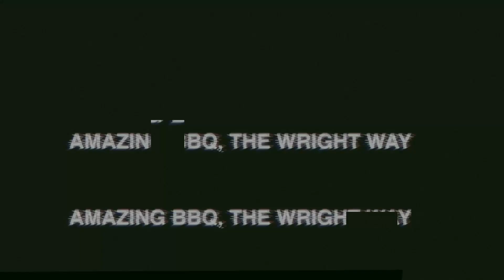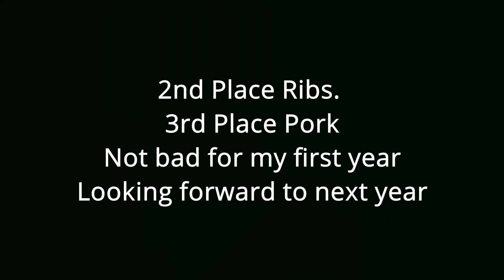I cooked at a charity cookoff, BUT IT WAS SERIOUS! | ABC Contractors Cook-off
We decided to take a charity cook off invitation from our good friends at hotel and restaurant supply, and things got a little bit serious. Not only were there a ton of teams, come to find out, this is the bragging rights capital cookoff, which is what I decided to dub it. With that being said, we strapped down the trailer and headed out to Pearl, MS and did our thing. I hope you enjoy the content as I am still struggling with getting good video when it gets serious lol.

This episode we take the ole hickory, UNICRON, out for its first walk through the smoke park. WE hope you enjoy.